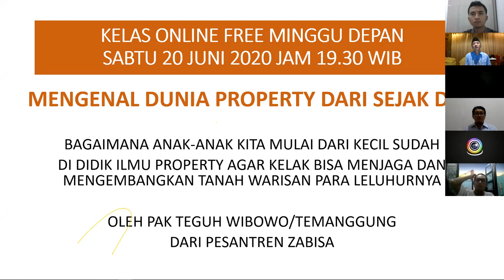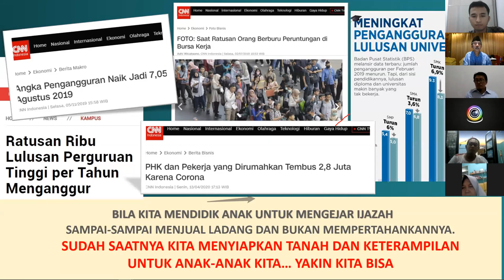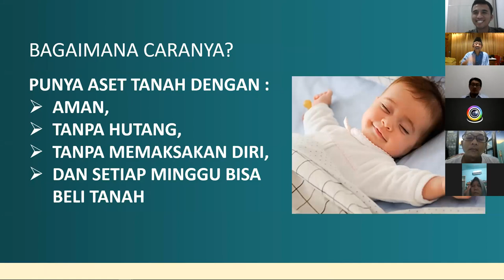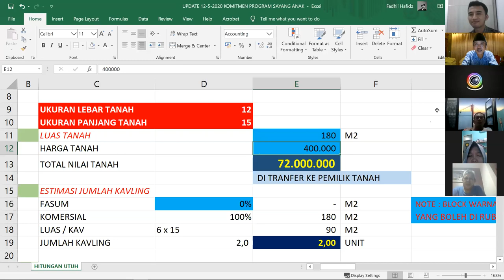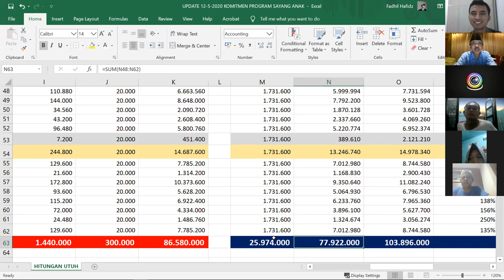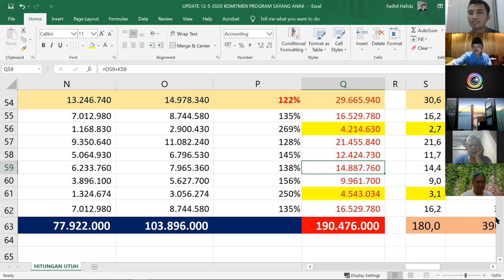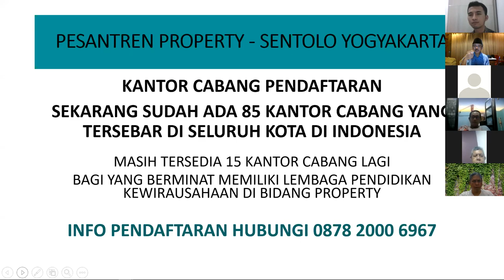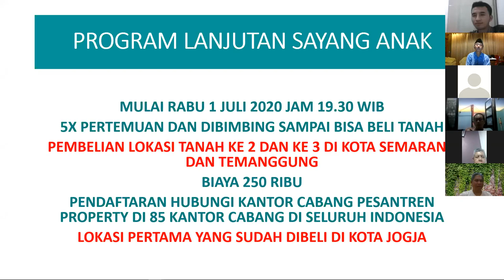Kelas Penjelasan Program Sayang Anak 14 Juni 2020 || PESANTREN PROPERTY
Program Sayang Anak Pesantren Property
Bagaimana caranya setiap bulan bisa membeli aset tanah dengan mudah walau gaji kita pas-pasan, dan tanpa hutang!

Program Unggulan Pesantren Property - Sentolo Yogyakarta